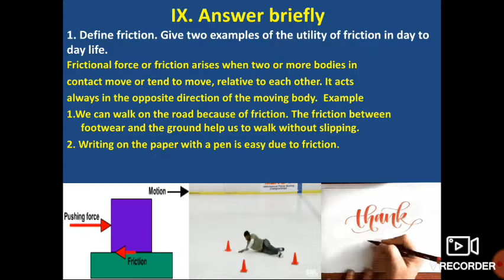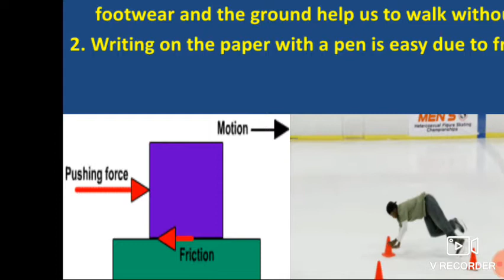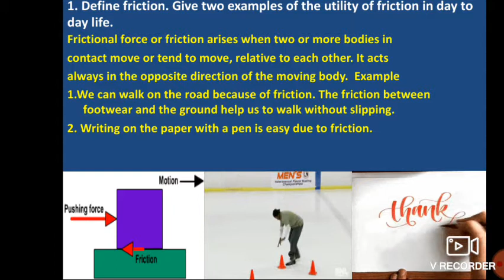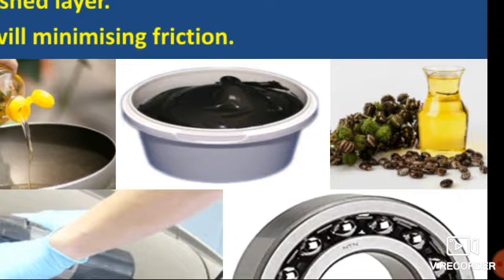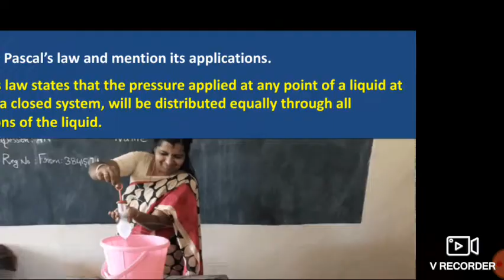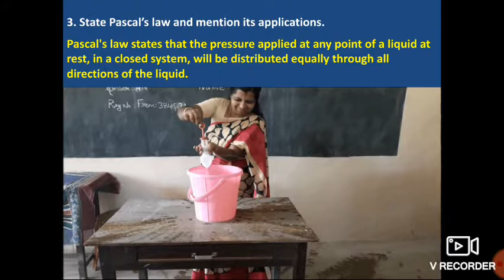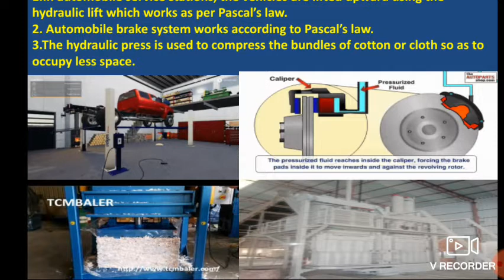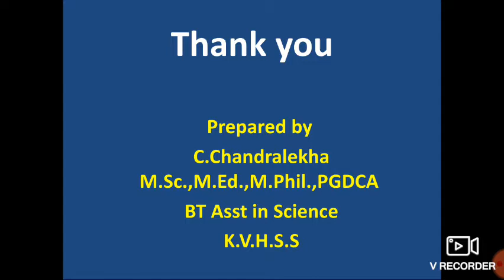Force and Pressure Evaluation IX (8th std)